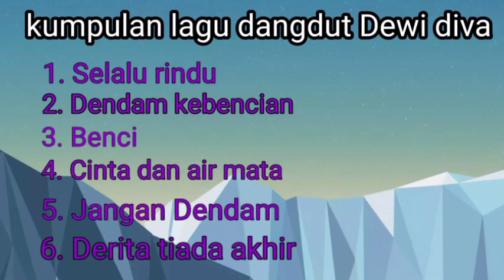KUMPULAN LAGU DANGDUT LIVE - DEWI DIVA - BINTANG ENTERTAINMENT